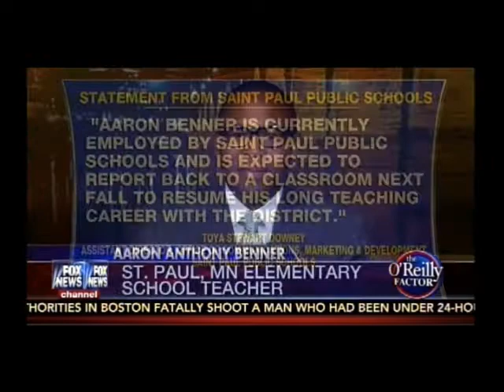Bill O'Reilly: More White Privilege "Chaos"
here we have liberal racism in all its hypocrisies, keep the bar as low as possible for the poor helpless down trodden minorities, makes me sick. i applaud that teacher for speaking out